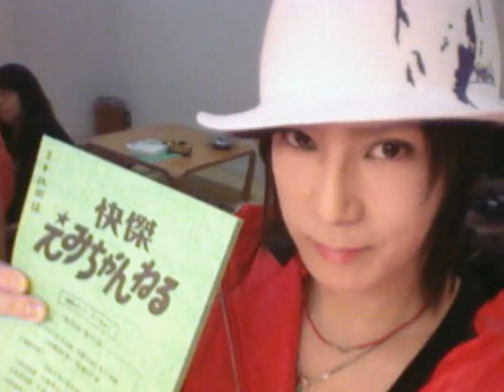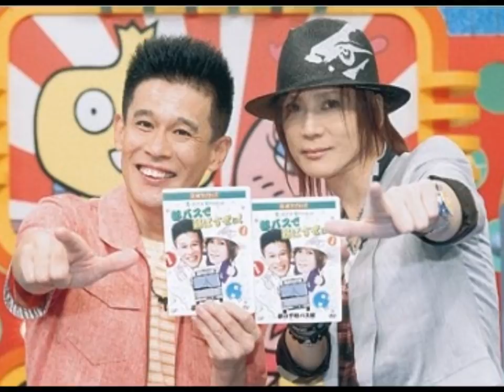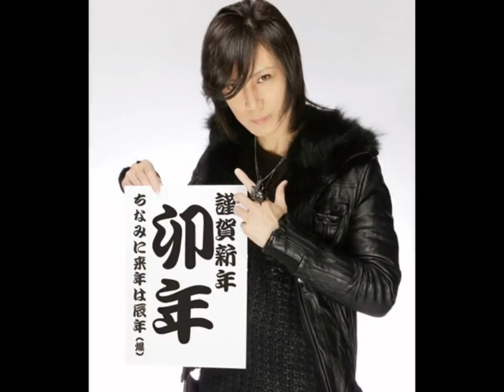[Kyomoto Masaki]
One Beauty man